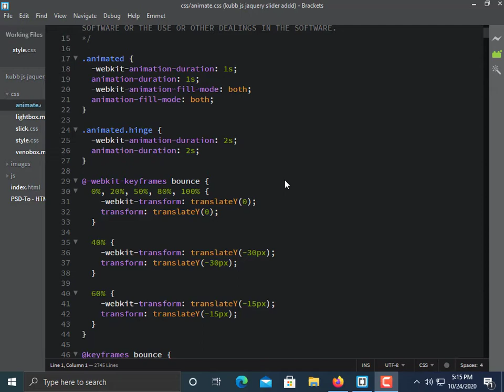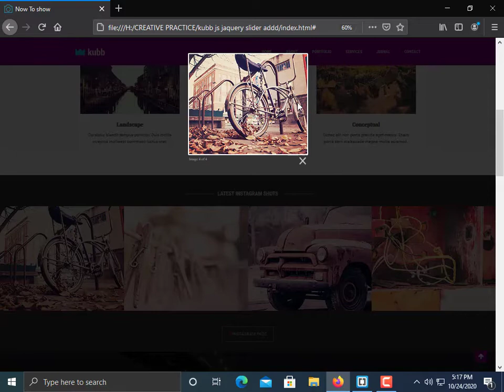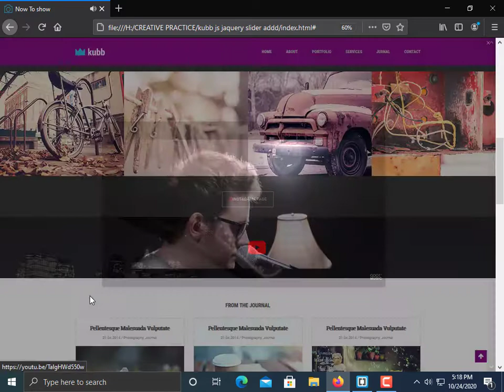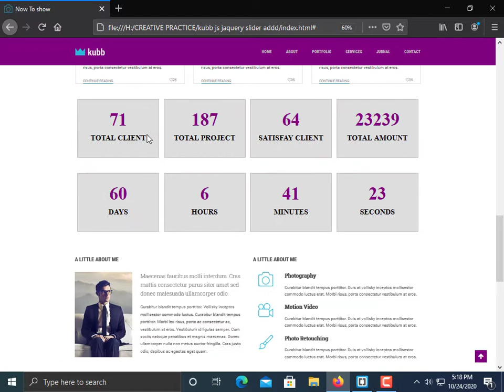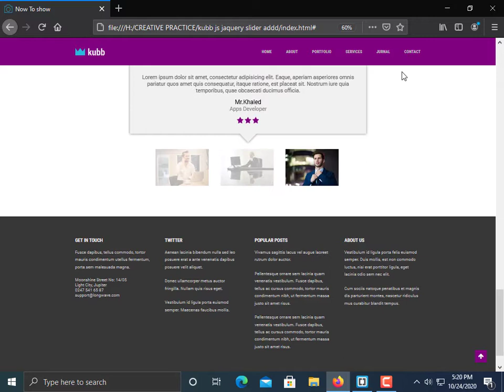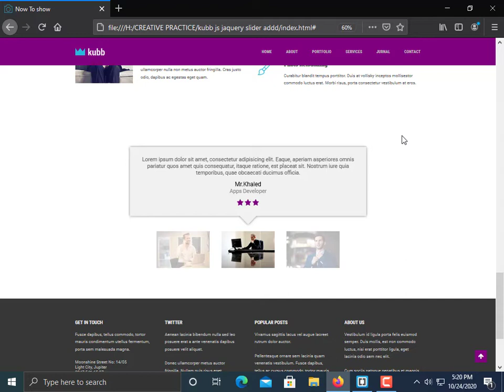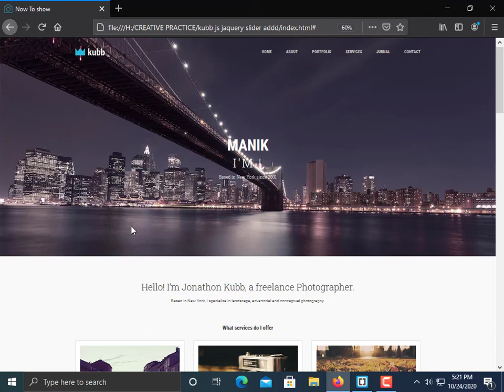How to make Creative Website using Javascript, bootstrap